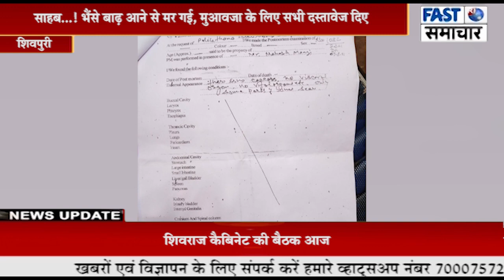साहब...! भैंसे बाढ़ आने से मर गई, मुआवजा के लिए सभी दस्तावेज दिए, जनसुनवाई में भी लगाई गुहार